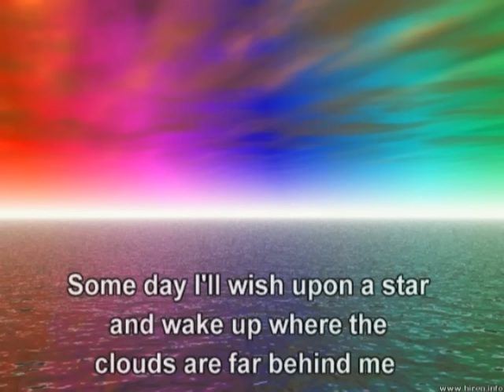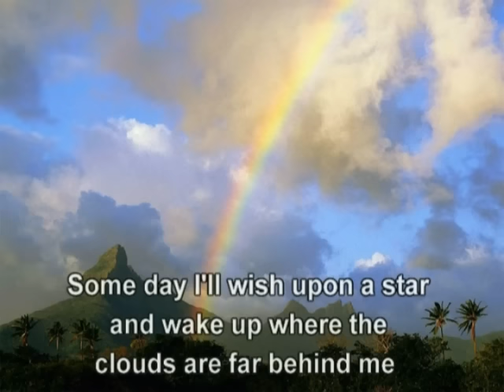Somewhere Over the Rainbow-- Judy Garland with lyrics